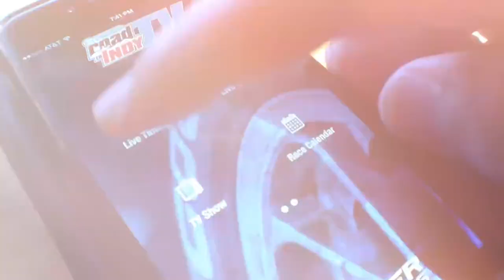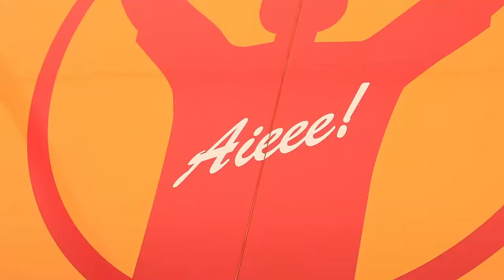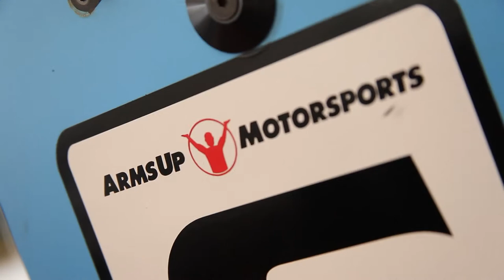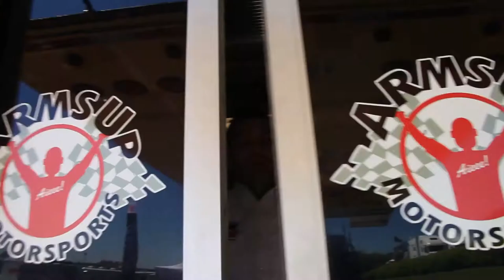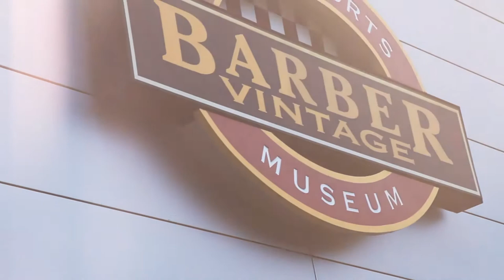Mazda Road to Indy TV - Episode 4: Grand Prix of Alabama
The Grand Prix of Alabama showed us some true Southern hospitality as all three of the Mazda Road to Indy series were reunited for another great weekend of racing. After some rough driving on the "Alabama rollercoaster" we have some controversy in Pro Mazda, a first win by Aaron Telitz in USF2000, and a weekend sweep by Spencer Pigot in Indy Lights.

In this episode we also get to know some of our international drivers, Weiron Tan and Parker Thompson who tell us what its like to race around the world and now in the United States. Jose Gutierrez also gives us a crash course on cooking in the paddock.